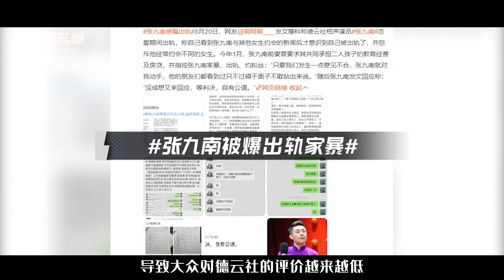被骂“欺师灭祖”的曹云金，这次靠直播翻身，郭德纲后悔了吗？阿欢的名单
内容简介：被骂“欺师灭祖”的曹云金，这次靠直播翻身，郭德纲后悔了吗？